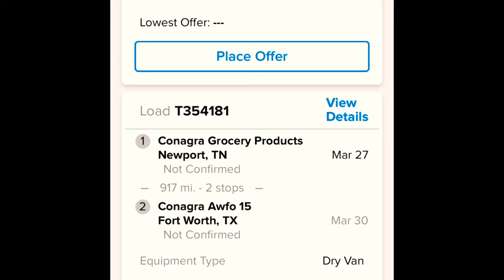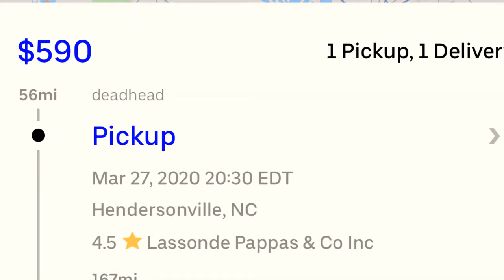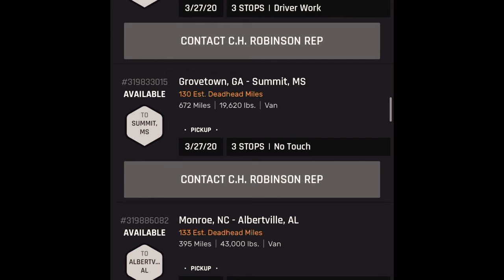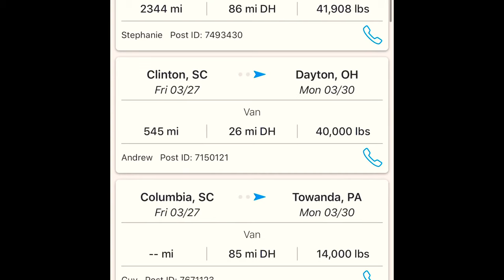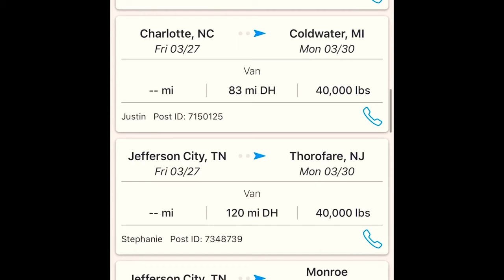Booking $4 per mile Loads expecting Detention OTR Trucking New Authority